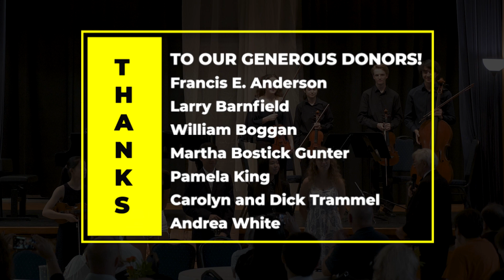Rising Stars 6 03 23 1PM